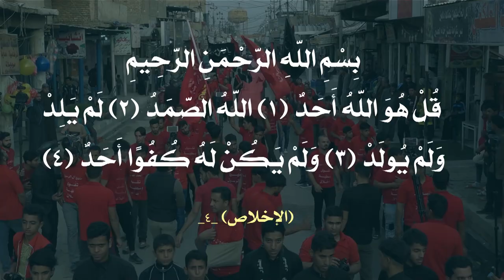جهر ونينه داحي الباب || أداء : حسين رحيم الكعبي || كلمات : خادمة صاحب الزمان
|| جهر ونينه داحي الباب
|| أداء : حسين رحيم الكعبي
|| كلمات : خادمة صاحب الزمان

|| ذكر الشباب: مرتضى ظاهر | علي الجحيشي | رضا الكرعاوي | برير الخفاجي

|| ذكر الاشبال: جعفر الحميداوي | محمد الشبلي | محمود الزاملي | محمود الخزعلي | محمود الطائي | مصطفى الطائي | حيدر الطائي | علي الموسوي

موكب مسير
 شور منهج آل الرسول .. تَقْوى - وَسَطِيّة - أخلاق
النجف – الشامية

|| كلمات القصيدة ||

جهر ونينه داحي الباب واره الحنينه جوه التراب
حنّت وأنّت فاطمه شبگت حسن وعضيده
 بعمر الورد اثمنطعش راحت الزهره امنيده
هاي الوديعه استرجعت بالمرض بس اشديده
 غسلها بدموعه علي چفنها ويلي ابهيده
 روحي يزهره تبچي فرگاچ
 للدار اشلون أرجع ابلياچ
 اليوم ابرحيلچ گلبي انصاب
لأمه يعاين الحسن صايمه تقيم الأسحار
 تتعبد الله الطاهره بدعاها تخصص الجار
 عن معرفتچ يفاطمه انفطمت ازغار كبار
 وتسبيح الزهره أم الحسن بيه يناس أسرار
 تسبيح الزهره تقوى وإيمان
 حاير من أكتب بيچ عنوان
 اليوم يون عگبچ المحراب
 رمز الفكر بسمچ صدر أم اهدعش معصوم
 ربيتي أسره صالحه ساندت كل مظلوم
 متفقهه علموچ بحر نهجچ يزهره ايدوم
 تاج النسه ابعفتچ أكبر درس لليوم يالعالمه بسمچ عناوين
 ماتوصفچ كل الدواوين
 ياشمس انتي ونورچ اشهاب
 بشرها طه المصطفى مهدي نفسها بالصفات
 حبل الوصل بفاطمه يجمع الأمه من الشتات
 يحن عله كل البشر تزدهر بعلومه الحياة
 حجة الإمام غوث الفقير أشبه ابسيد الكائنات
 بيدك ترجع كل مهاجر
 ايحل الأمن تنزف بشائر
 نندب اليوم اگطع الغياب
تعزي المهدي شيعته منها الگلب مفجوع
 أولادچ يمه فاطمه بمصابچ كلها اتلوع
اثلث روايات إلچ قصتچ تچوي اضلوع
 واحتار من أكتب شعر واذكر يموضوع
المشه بنهجها واسه الكرار
 چادر فاتحه نصبوا الأنصار
 الملّه ينعى الليله المصاب
خادمة صاحب الزمان‎